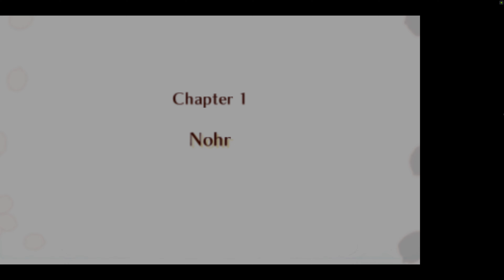Fire Emblem Fates Special Edition - 3DS Gameplay 4K 2160p (Citra)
Fire Emblem Fates Special Edition Includes: All 3 Versions of Fire Emblem: Fates (Birthright, Conquest, Revelation*) on a Single Cartrige. *Allows purchasers to play Revelations three weeks prior to launch on eshop. It's the only way to get all Three Versions on a Single Cartridge. Also includes a Hardcover Art Book and Nintendo 3DS XL Carrying Pouch featuring Game Art. Two kingdoms are on the brink of war. Whose side will you choose? Torn between two families, you’re an heir of Hoshido, raised by Nohrian royals. If you walk the path of Conquest, you must fight to change your misguided kingdom from within. Command warriors with expert precision and forge deep relationships to master this turn-based strategy game.